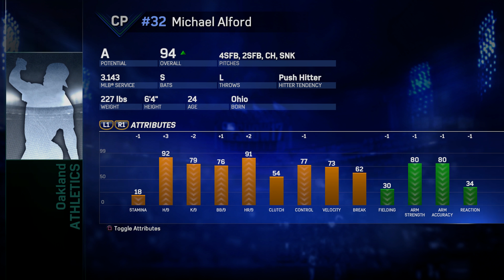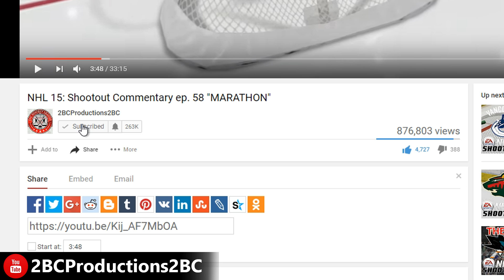PERKY NIPS BREAKOUT? MLB The Show 17 - Franchise Mode - Oakland ep. 30